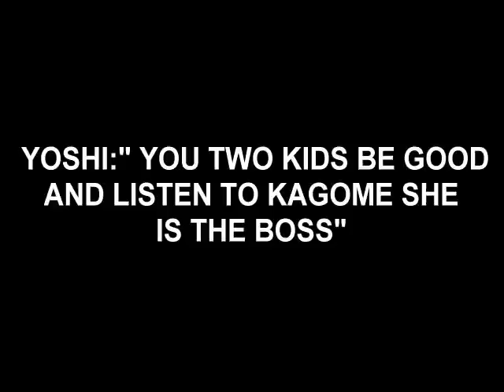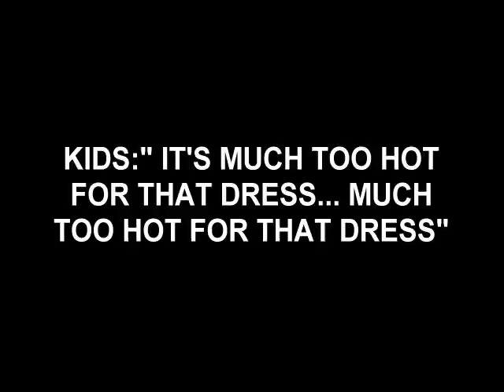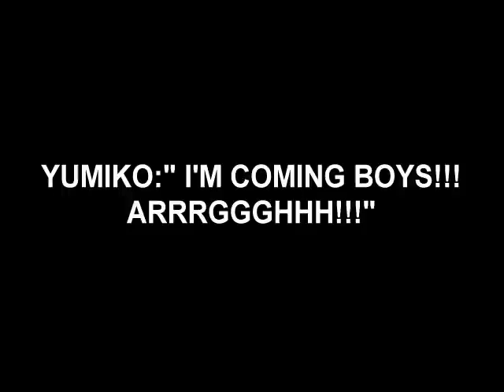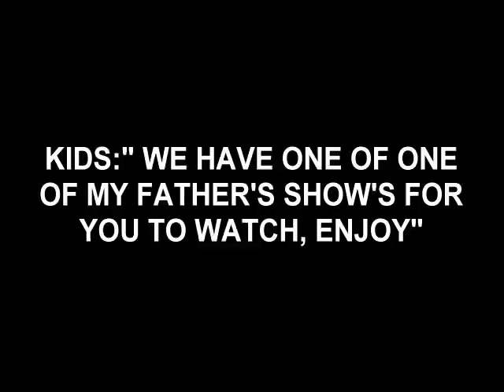hypnovideo.com -- dizz1.avi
A free hypnovideo.com clip. The guy stopped creating the free clips years ago (I don't remember exact date). There were free clips and sometimes the free clips had members only versions. Wish I purchased access to members only back then so I had the videos because I can't find the members only versions anywhere. According to the author they are lost and nowhere to be found. Maybe he just doesn't want to release them or lost them due to data loss? Regardless, wish I had the members only versions badly...

He has a great free comics collection as well.

He stopped doing the comics and animation clips all together as far as I'm concerned a few years ago and only posts pay only regular videos